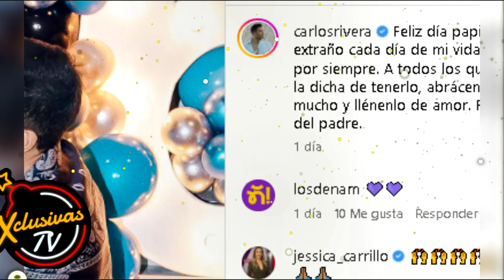Carlos Rivera Así celebró su primer Día del Padre junto a su familia